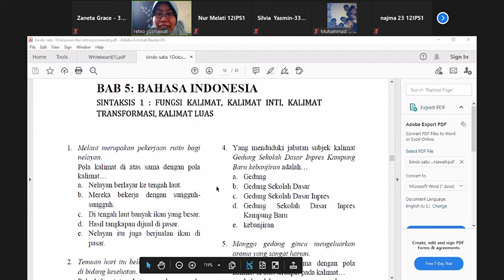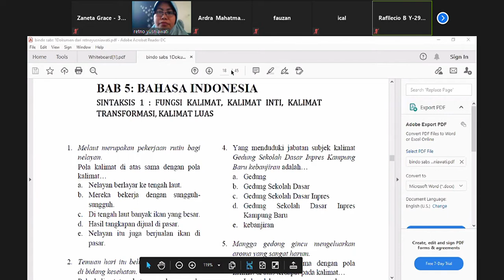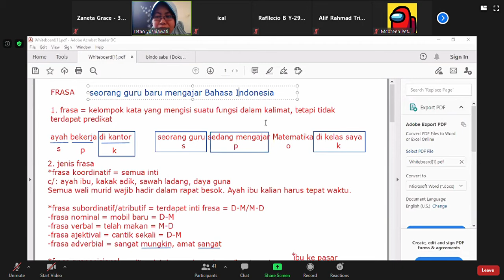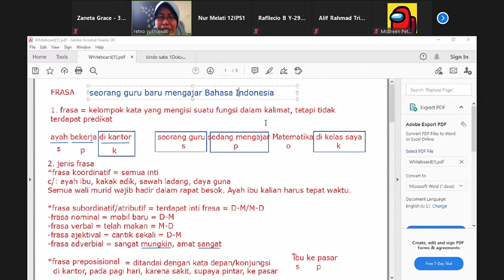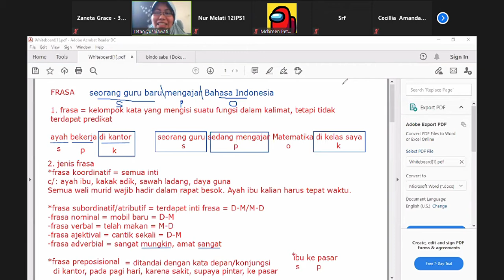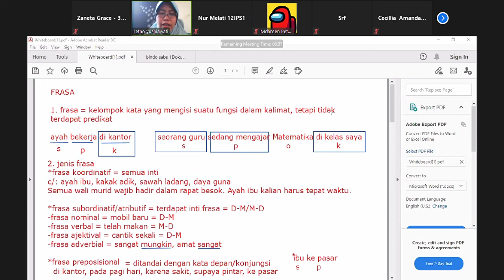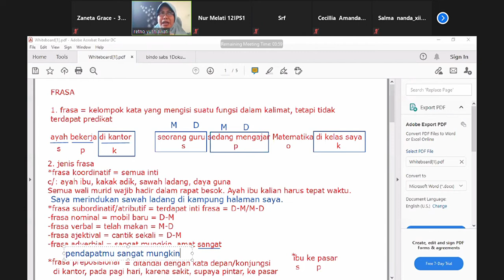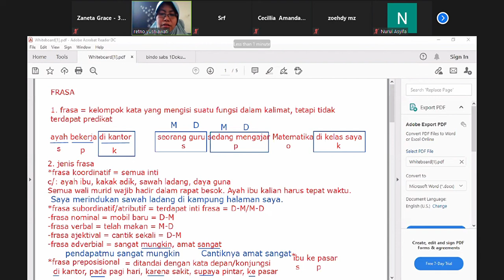PM Bahasa Indonesia | Sintaksis (Part 1)